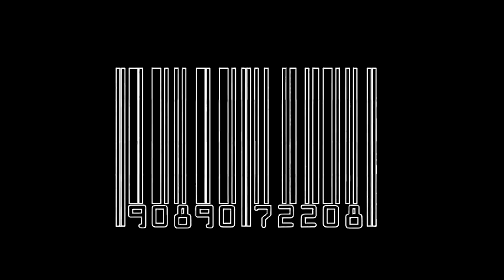Metallica – Harvester Of Sorrow На Русском by Точка Z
Metallica – Harvester Of Sorrow На Русском Языке
Metallica – Harvester Of Sorrow Russian Cover by Точка Z

Вокал